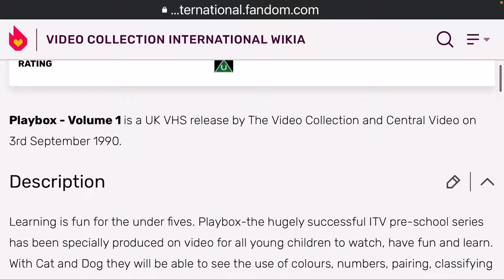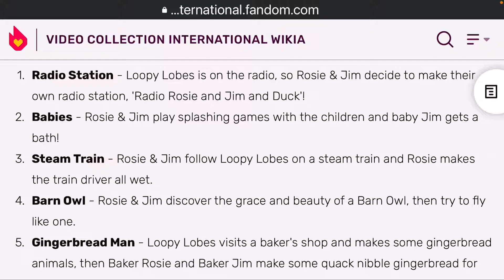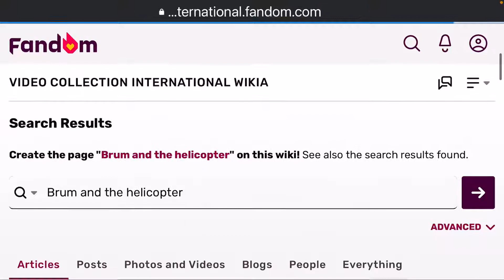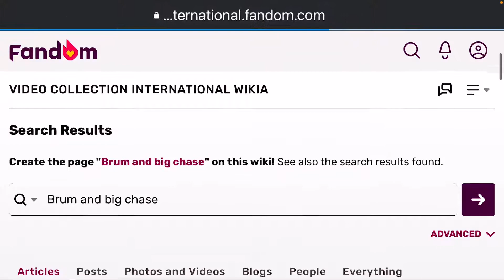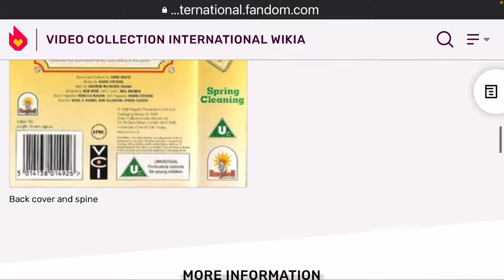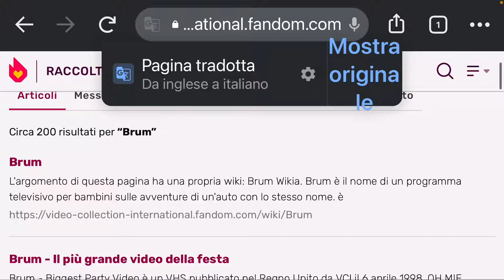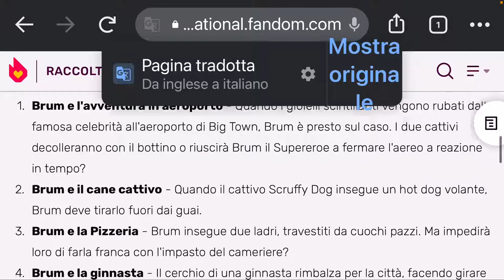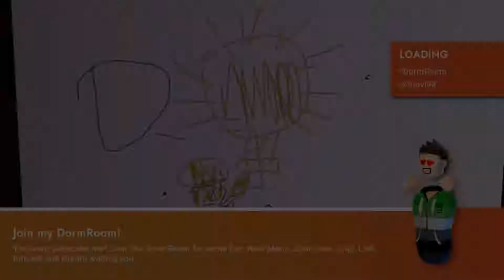Sorry if my face is not showing but I react at best 10 Ragdoll VHS.